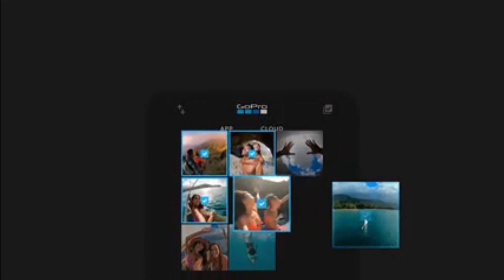Probando la GoPro Hero 8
He comprado la nuevo GoPro Hero 8 y me apetecía probar un poco como iba el tema con ella. Lo mejor que he visto han sido los estabilizadores y lo rápido que se enciende. Por el contrario había leído el tema de los micrófonos, que habían mejora y me he dado cuenta que siguen filtrando mucho aire y no se acaba de oír bien del todo. No me ha gustado mucho lo mal que se oye en muchas ocasiones y eso que lo habían mejorado